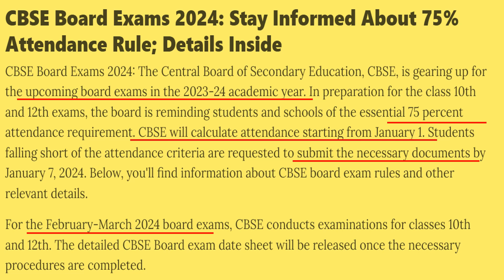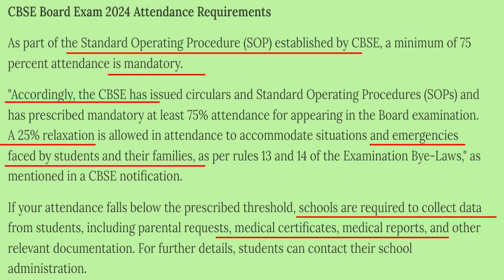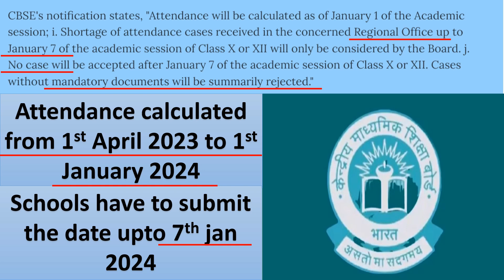CBSE Latest Update | Class 10 & 12 Board Exam 2024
Hello friends,
 Vertika Gupta
Vertika Goyal

Topics to be covered in this video are :-
2024 board exam date class 12 cbse
2024 board exam date class 10 cbse board
2024 board exam date cbse
2024 board exam class 10
cbse date sheet 2024 class 10
2024 board exam date class 10 cancelled
cbse class 10th board exam time table 2024
2024 board exam date class 10
2024 cbse board exam
2024 cbse board exam class 10 hoga ya nahi
2024 cbse board exam date class 10
2024 cbse board exam pattern
2024 cbse class 12 syllabus
2024 cbse board exam syllabus class 10
2024 cbse 12th board exam date
2024 cbse board exam date class 12
2024 cbse board exams scrapped
2024 cbse exam pattern
2024 cbse syllabus class 10
2024 cbse board syllabus class 12
2024 cbse board
2024 cbse board syllabus
cbse 2024 latest news
class 12 cbse 2024 latest news
cbse latest update for class 10
cbse latest update class 12
latest news cbse 2023
cbse sample paper 2023 class 10 english
cbse sample paper 2023 class 12 english
cbse sample paper 2023 class 10
cbse sample paper 2023 class 12 accountancy
cbse sample paper 2023 class 10 maths standard with solution
cbse sample paper 2023 class 12 chemistry with solution
cbse sample paper 2023 class 12 physics with solution
cbse result
cbse compartment exam 2023 latest update
latest news cbse board exam 2022 today class 12
latest news cbse board exam 2022 today class 10
cbse latest news 2022-23 class 12th
cbse latest news 2022-23 today
new update cbse 2024
latest update cbse result 2023
cbse latest news 2022-23 result